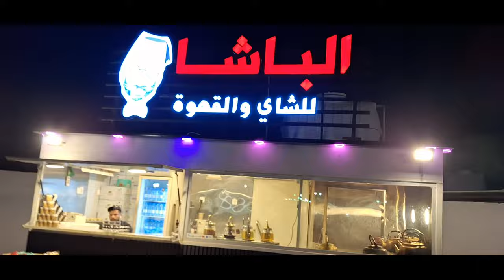Ye Kiya Puch Liya maine Pakistani se🤣INDIA vs PAKISTAN Match🤣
mirza_Mannan_beg.05

Pakistan vs INDIA match saudi Arabia main hotel me PAKISTANi se baat hoi kon match ki saudi Arabia main Pakistani khana bahut mst milta h..